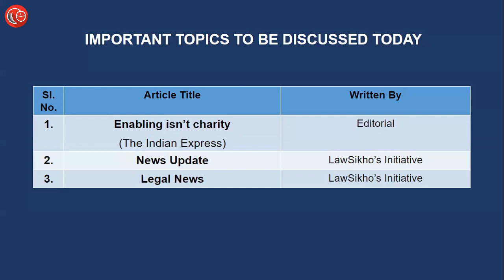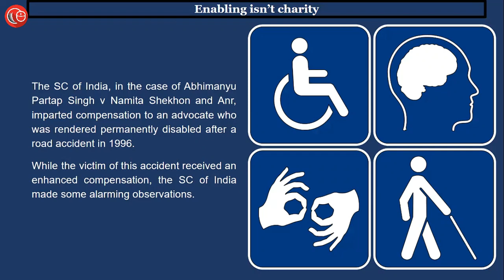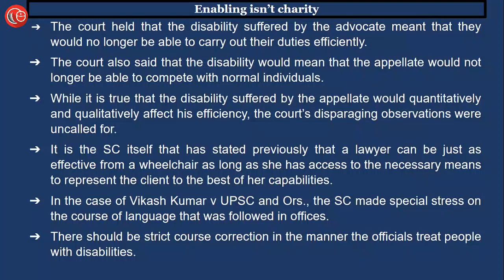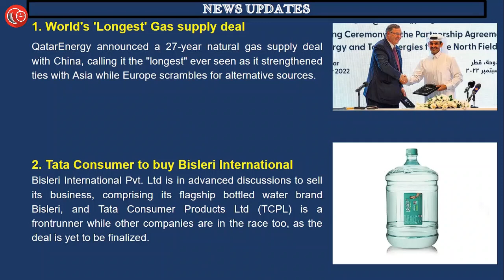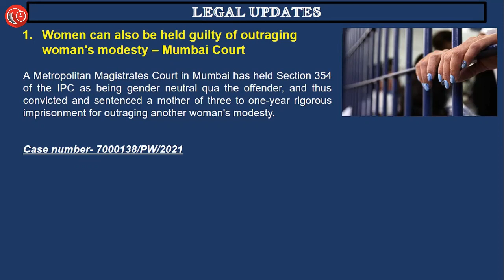Daily News Analysis for Judiciary and Law Exams | 28th Nov 2022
Learn about today's news updates and legal news in just 10 minutes,

28th November, 2022

00:28 1) Editorial
1. Enabling isn't charity

02:38 2) News Updates
1. World's 'Longest' Gas supply deal
2. Tata Consumer to buy Bisleri International
3. IDFC FIRST Bank launches FIRSTAP
4. Portugal's Cristiano Ronaldo becomes first male player to score in 5 World Cups

04:19 3) Legal News
1. Women can also be held guilty of outraging woman's modesty – Mumbai Court
Case number- 7000138/PW/2021